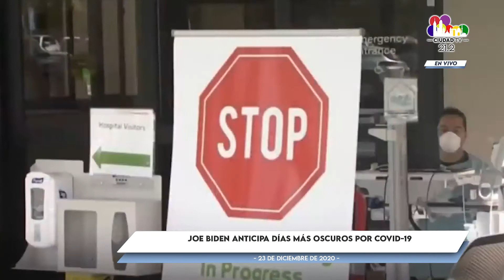CORTE INFORMATIVO 23 DE DICIEMBRE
Entérate de la información más relevante de este 23 de diciembre en México y el Mundo